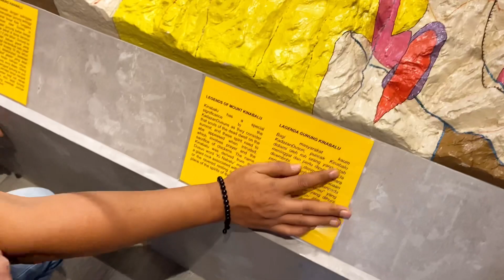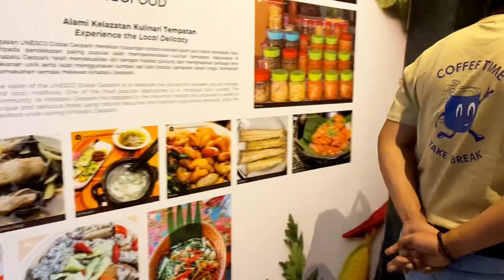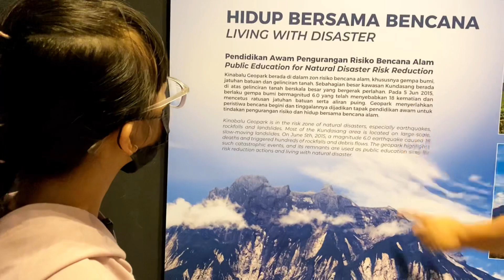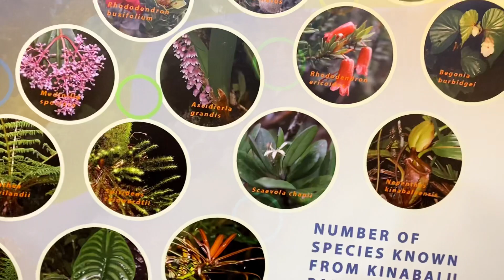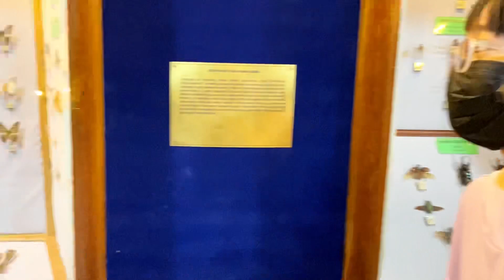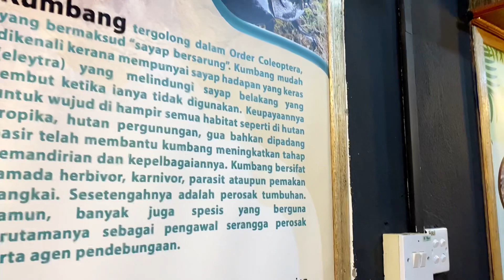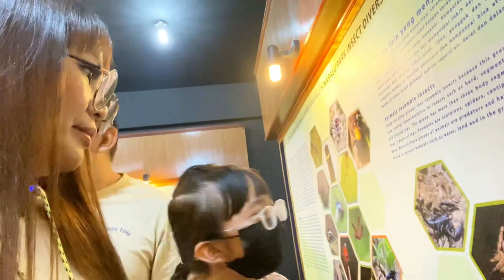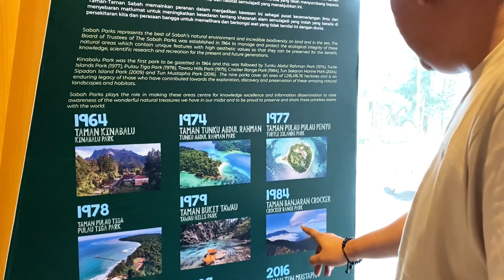VISITING KINABALU GEOPARK GALLERY | kundasang, learning, nature, history ​⁠